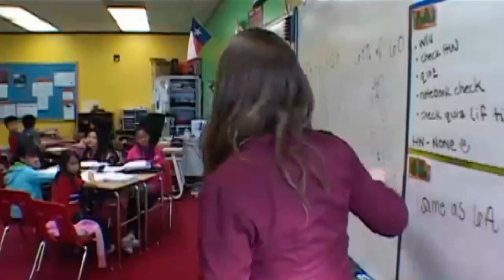Gulen-inspired Schools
Public Broadcasting Service (PBS) program Religion and Ethics NewsWeekly featured a story on the Fethullah Gulen movement, quoting well-respected American observers, as well as the movement's members and admirers. And which known as Gulen-inspired schools